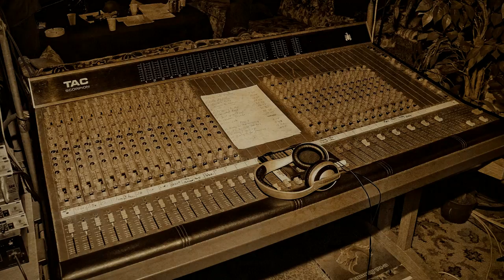Grandpa's Shuffle - Drinkin' Beer / Too Young To Die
0:00 Grandpa's Shuffle - Drinkin' Beer (William Clarke)
3:38 Grandpa's Shuffle - Too Young To Die (Rice Miller, A.K.A. "Sonny Boy Williamson")

Photos by Robert D. Nielsen